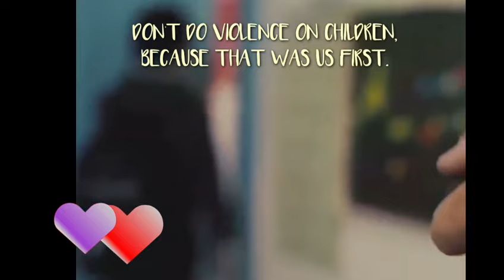"Children only have a real understanding of what they themselves create."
1. So give them something great to emulate."
2. "Children will grow up to be what you believe them to be."
3. "Children need examples more than criticism."
4. "Children only have a real understanding of what they themselves create."
5. "Kids need to be given a chance to try so they know they can. If your parents keep pushing him around, he'll just be a puppet."
6. "Children learn how to smile from their parents. Whatever the circumstances, they are pearls of heart given directly by God."
7. "It's not about what you leave your children, but what you leave in your children."
8. "Children want your time more than anything. Play with them, teach them, and love them because they are a trust from your God."
9. "There is no more important gift from parents to their children, than noble morals." - Hadith
10. "The best gift from a father to his child is education and nurturing."